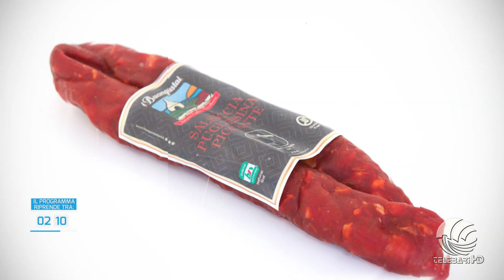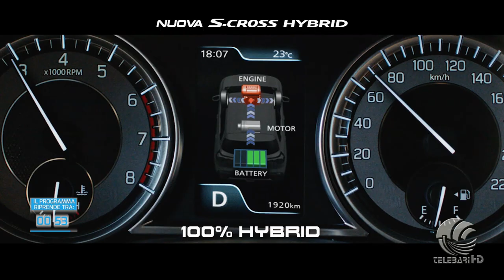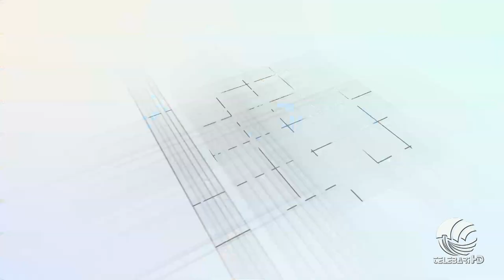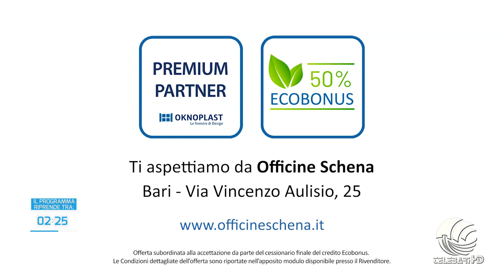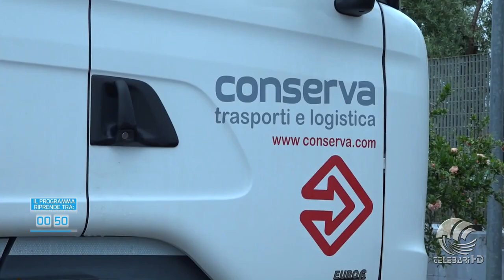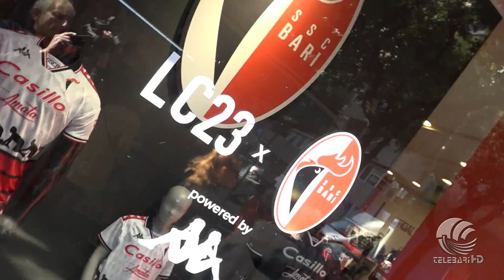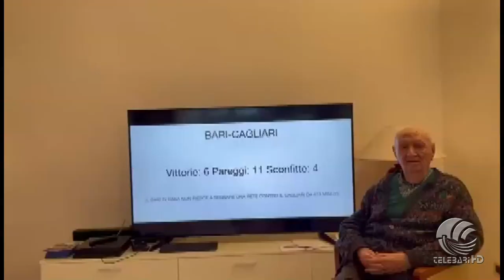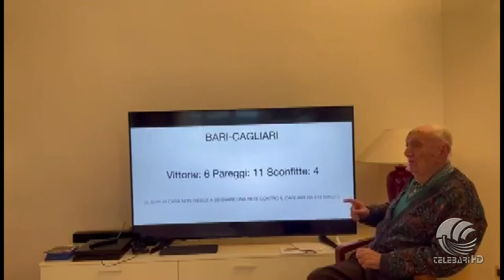TB Sport 17 02 23